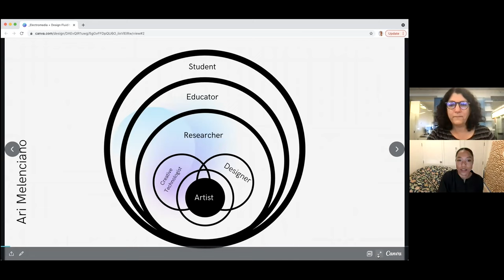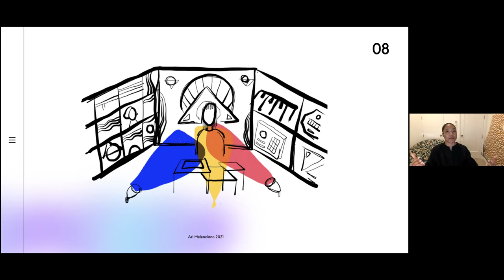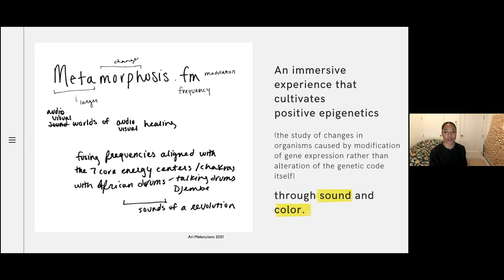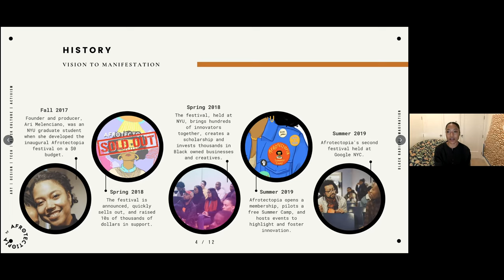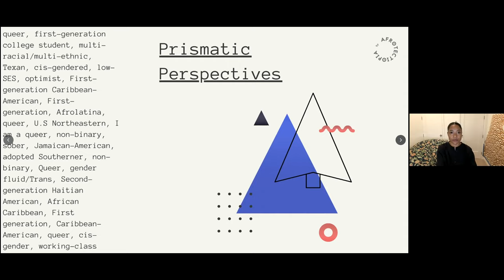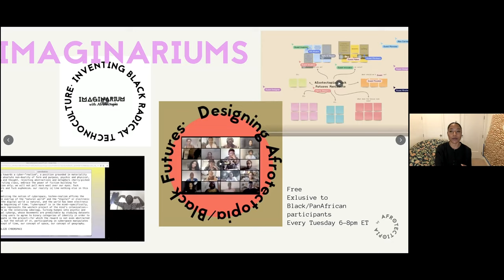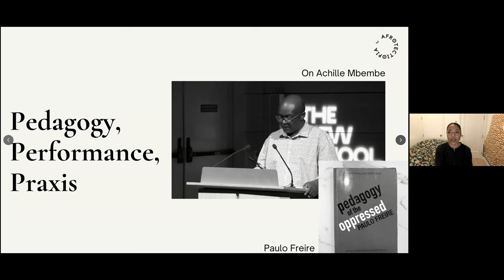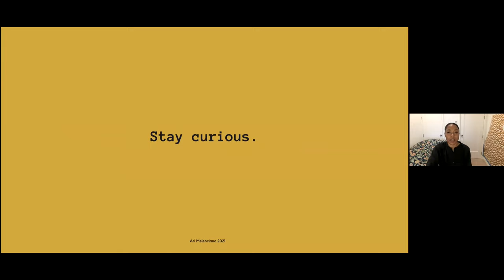In Conversation with Ari Melenciano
Design Fluidity and Technoculture

Ari Melenciano will describe how she’s built at the intersecting worlds of art, design, research, culture, and sound, and how all of those interests led her to creating Afrotectopia. From an idea to where Afrotectopia is today, Ari will share the growth and evolution of the social institution.

Ari Melenciano is a designer, creative technologist and researcher who is passionate about exploring the relationships between various forms of design and sentient experiences. She is a creative technologist at Google’s Creative Lab, a professor at NYU’s Interactive Telecommunications Graduate Program, and the founder of Afrotectopia, a social institution that is imagining, researching, and building at the nexus of new media art, design, science, and technology through a Black and Afrocentric lens. Her award-winning work has been supported and exhibited by a variety of institutions including Sundance, The New Museum’s New Inc, The New York Times, and The Studio Museum of Harlem. She is often guest lecturing at universities around the world. She is based in Brooklyn, NY.